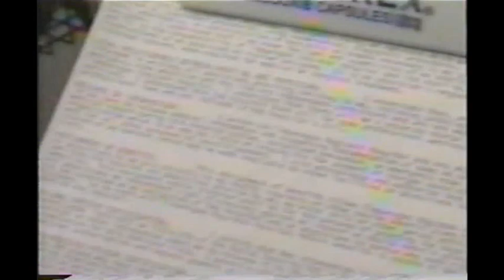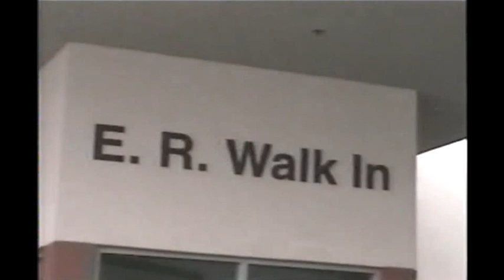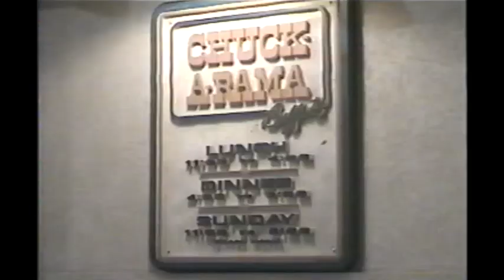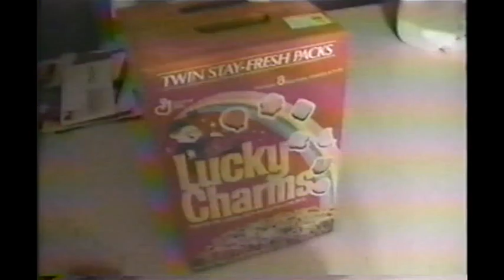Bike Road Trip - Old School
- Ride up the I-15 hitting skateparks from Las Vegas to Salt Lake City and everywhere in between.